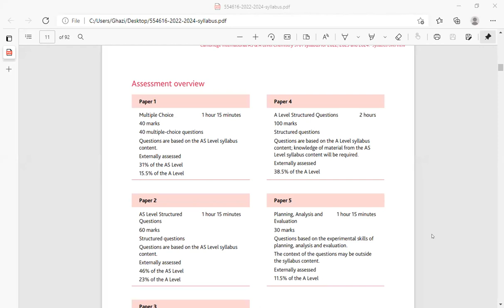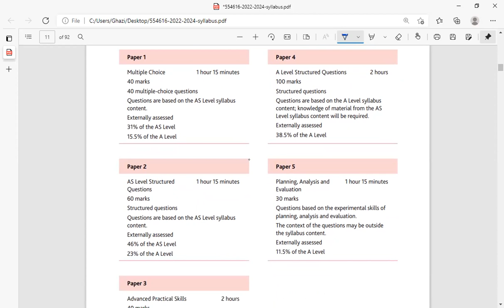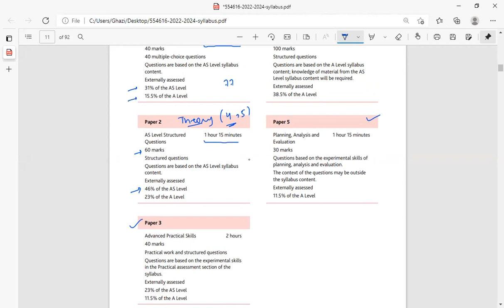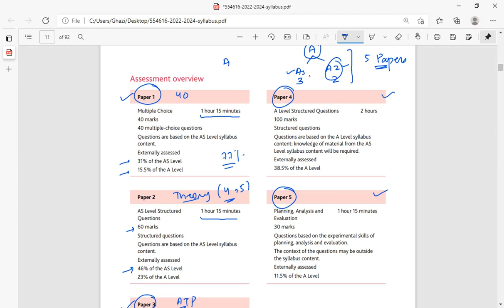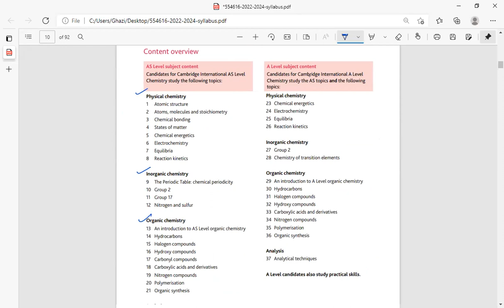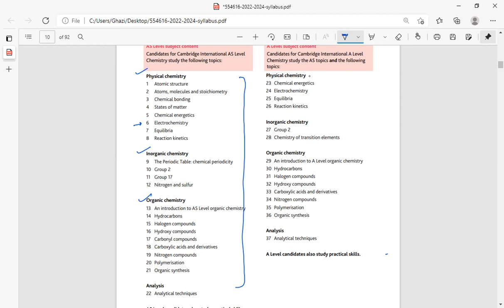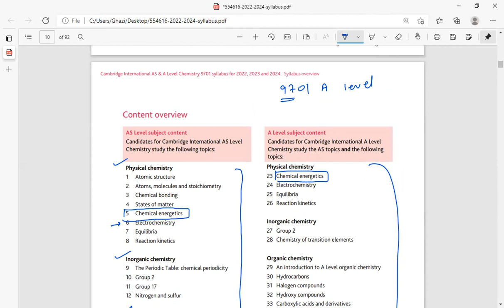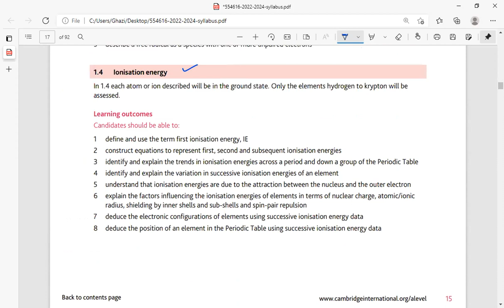Sir Ghazi Hassan - AS Chemistry - Section D Lectures#1 (9-Aug-21)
Sir Ghazi Hassan - AS Chemistry - Section D Lectures